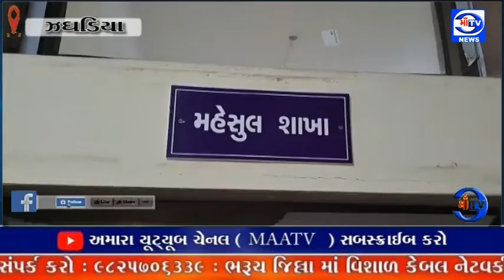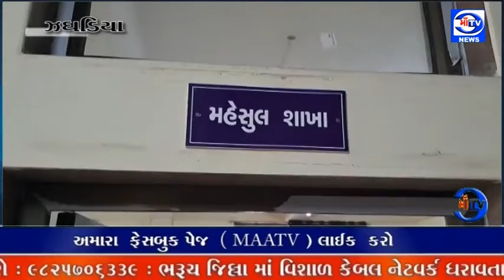માઁ ટીવી 19.09.2022 મામલતદાર કચેરી કમર્ચારીઓ માસ સીએલ પર ઉતર્યા : અરજદારો અટવાયા :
કર્મચારીનો વિરોધ : અંકલેશ્વર , ઝઘડિયા અને હાંસોટ મામલતદાર કચેરી કમર્ચારીઓ માસ સીએલ પર ઉતર્યા : અરજદારો અટવાયા :

કર્મચારીઓ રજા પર રહેતા કચેરી ખાલીખમ સાથે કામગીરી ઠપ થતાં : સાતમું પગાર પંચ, જૂની પેન્શન વિગેરે જેવી સાતેક માંગણીઓને લઈ વિરોધ પ્રદર્શન કરાયું